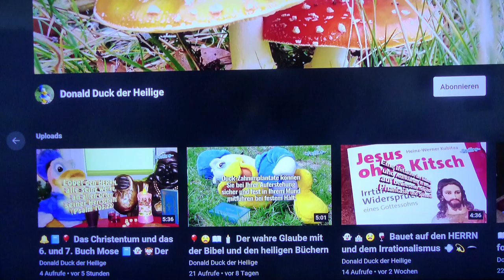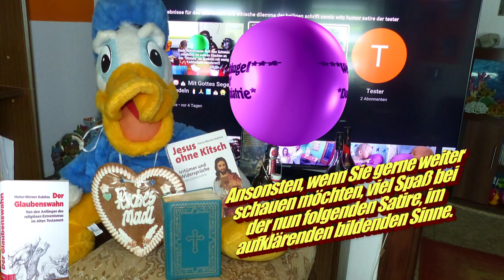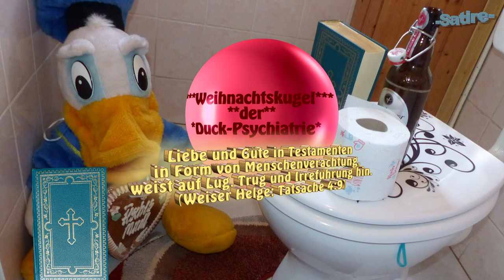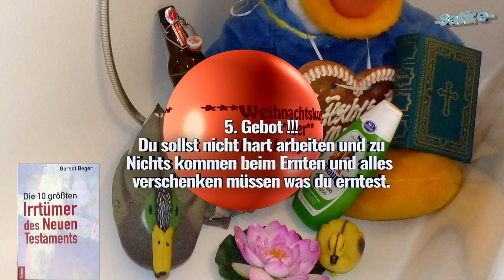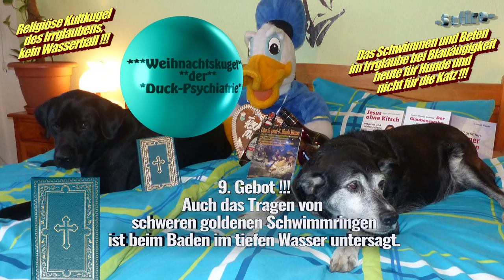🔮📆📖😖⛪Die Zehn Gebote Gottes 🙏📘🎈🍯😈Comic-Witz-Humor-Satire-Märchen🕯🍷🎁🎄🎅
🌵🌾🌺🌳🌼 🍓🍒🍏Satire ist eine Kunstform, mit der Personen, Ereignisse oder Zustände kritisiert, verspottet oder angeprangert werden. Typische Stilmittel der Satire sind die Übertreibung als Überhöhung oder die Untertreibung als bewusste Bagatellisierung bis ins Lächerliche oder Absurde. Näheres dazu ist im Internet zu erfahren. Hinweis! In Bezug auf Bildung und Aufklärung werden hierzu unangemessene Kommentare von You Tube entfernt. 🍷🙋‍♂️🙋‍♀️🌸💐🍓🍒 Dr. Heinz-Werner Kubitza erläutert in mehreren Büchern was es mit der Bibel und deren Unsinn was darin geschrieben steht so auf sich hat und wie es zum Niederschreiben dieses Schwachsinnes kam. Ein jeder kann sich weiter bilden und danach immer noch glauben an was er möchte was das Bildungsneviau dann widerspiegelt. Viel Spaß beim Bücher lesen bzw. beim Festhalten an Phantasiegeschichten. 📙📖📗🔮🪐🌍🌌🚀🛸🌟 Auch Gernot Beger klärt so einiges auf in seinen Büchern, was man in der Bibel schön geredet bzw. so verschwiegen hat. Die 10 größten Irrtümer des Neuen Testaments, beschrieben in einem Buch, zeigen wie phantasievoll die Christenheit immer noch im 21. Jahrhundert lebt.  🌜⛪📖🌳🍷🥀🎄😫📆🔮Eine Initiative von Bildung und Aufklärung in Bezug auf bewiesener religiöser Phantasie, Spinnerei und Wunschdenken. 📚📚📚 Satire mit viel Witz und auch Humor versehen, die evtl. zum Nachdenken über so manchen religiösen Blödsinn anregt.😲🤢😖😭🚑🦔🦋🏥🎈🎇🎄🤩